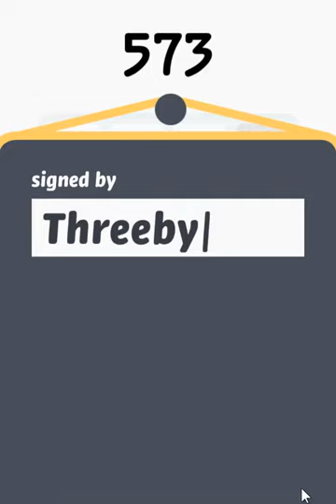Threes! for Windows 2048 ) [No Commentary Gameplay 3]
Threes is an indie puzzle video game by Sirvo, an independent development team consisting of game designer Asher Vollmer, illustrator Greg Wohlwend, and composer Jimmy Hinson. The game was released on February 6, 2014, for iOS devices and later ported to Android, Xbox One, and Windows Phone. In Threes, the player slides numbered tiles on a grid to combine addends and multiples of three. The game ends when there are no moves left on the grid and the tiles are counted for a final score.

Aesthetics

The game has a simply beautiful feel to it. It's filled with natural animations and calming music. There is also a lot of beauty in the raw fact that the player is adding numbers. Seeing numbers add up and double is something that is naturally pleasing to the player. There isn't tons of graphics and levels involved, but the attention to detail in some of the transitions, animations, and sound make the game feel very complete and natural. The aesthetics of this game make it very easy to find yourself playing for hours at a time.

Narrative

There isn't a strict narrative in the game. Instead, they focused on the puzzle aspect of adding numbers together. The goal of the game is to beat your own high scores and the high scores of others. When they were creating the game, their original prototype had the same number theme that the game contains today. During their development time, they played around with many different themes and narratives. Some included monsters, cards, etc. By the end, they realized that the numbers were the easiest to comprehend and the most playable.

Technology

The game was originally built and launched for iOS. Soon after, they released an Android version and have other platforms in the works. The technology behind the app is simple -- it's the design of this game that makes it truly fun and unique.

Wrap-Up

The strength of this game is it's ability to make a high score seem so in reach. As the player moves tiles, he or she might make mistakes or realize that there were better moves. This gives the player hope that they will be able to forgo these mistakes the next time around, and they choose to play it again. Also, the game has very short sessions and is mobile first, so players can play threes during commutes to work or any other short down time that they might have.

The game's incredible design and popularity caused many "almost clones" to be created. Most notably, 2048 because a fast paced web version of the game. 2048 ended up gaining huge popularity among users, and was a huge dissapointment to the designers of Threes. In response to the huge popularity of 2048 and the lack of credit that the Threes team was given for designing the baseline product, they released a really long statement about the extensive design process that they went through to design and create the game.

Threes! Achievements

There are 16 achievements with a total of 1000 points.

Trin 3
Create a 3 card.
Threelock 33
End a game with eight 3s on the board.
Sixlock 66
Can you do it with sixes?
Twelvelock 99
You are Duchess of the Twelves!
Oh Snap! 199
Play Threes! in Snap Mode!

Secret Achievements

Thumbert 3
Create a 6 card.
Treycee 3
Create a 12 card.
Tristine 33
Create a 24 card.
Torbus 33
Create a 48 card.
Traven 33
Create a 96 card.
Threejay 66
Create a 192 card.
Capt. Triad 66
Create a 384 card.
Triferatu 66
Create a 768 card.
Terrence 99
Create a 1536 card.
Whalend 99
Create a 3072 card.
Volleo 99
Create a 6144 card.

Developer(s) Sirvo
Publisher(s) Sirvo
Designer(s) Asher Vollmer
Artist(s) Greg Wohlwend
Composer(s) Jimmy Hinson
Engine Unity
Platform(s) iOS, Android, Xbox One, Windows Phone
Release date(s)
iOS
February 6, 2014
Android
March 12, 2014
Xbox One
December 5, 2014
Windows Phone

Genre(s) Puzzle
Mode(s) Single-player